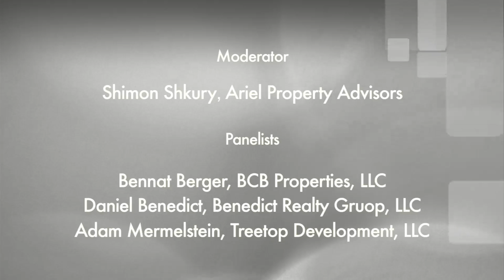Panel Shares Positive Outlook for Multifamily Market at NYC Real Estate Expo 2013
... As for the future, the panelists said that, while they believe rents may continue to rise, the increases won't be as dramatic as in recent years. Bennat Berger predicted that multifamily properties in Brooklyn would continue to command record prices in 2014, while Daniel Benedict said he believes prices will level off. The challenges cited ranged from unexpected external events disrupting the market, rising interest rates, to changes in the mayoral administration -- Watch the Multifamily Morning panel discussion presented by Ariel Property Advisors at the 5th Annual NYC Real Estate Expo.